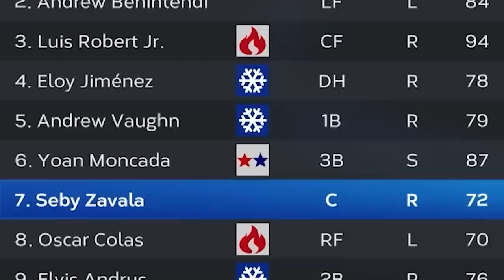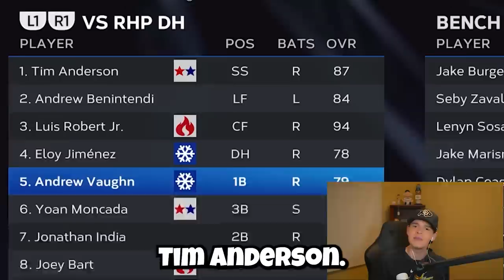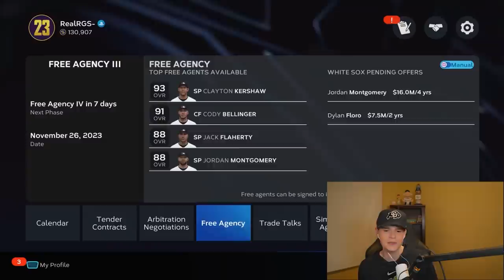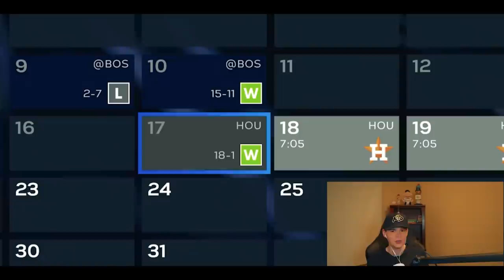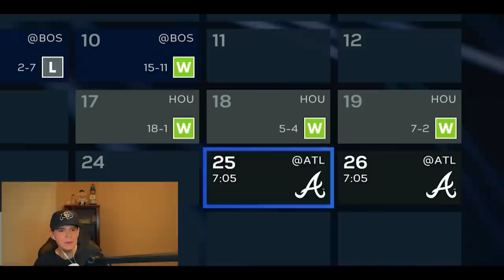I Fixed The Failed Rebuild of the Chicago White Sox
I Rebuilt the Chicago White Sox in MLB The Show 23
Thanks =)